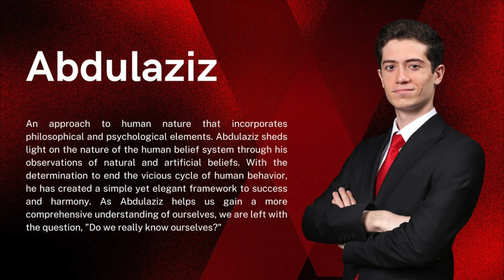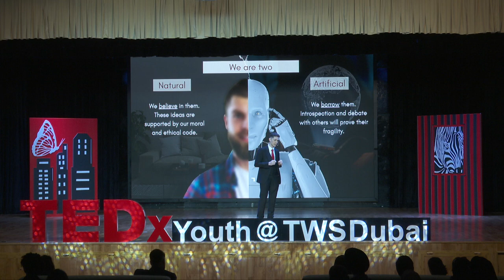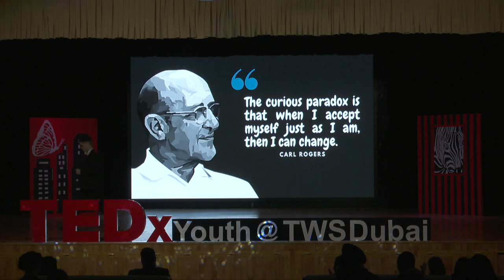Do we really know ourselves? | Abdulazeez Al Rawe | TEDxYouth@TWSDubai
With the determination to end the vicious cycle of human behavior, Abdulazeez sheds light on the nature of the human belief system through his observations of natural and artificial beliefs. With the determination to end the vicious cycle of human behavior, he has created a simple yet elegant framework to success and harmony. As Abdulazeez helps us gain a more comprehensive understanding of ourselves, we are left with the question, "Do we really know ourselves?" Abdulazeez sheds light on the nature of the human belief system through his observations of natural and artificial beliefs. With the determination to end the vicious cycle of human behavior, he has created a simple yet elegant framework to success and harmony. As Abdulazeez helps us gain a more comprehensive understanding of ourselves, we are left with the question, "Do we really know ourselves?" This talk was given at a TEDx event using the TED conference format but independently organized by a local community.